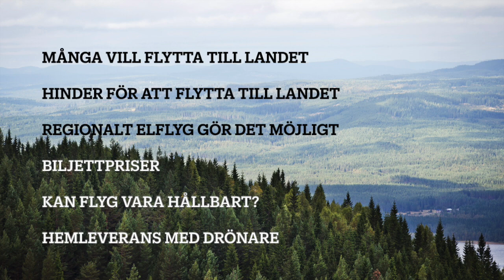Elflyget ger nya möjligheter för landsbygden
Vad kommer elflyget innebära för landsbygden? I den här videon förutspår jag att det kommer ge ökade möjligheter att flytta ut på landet tack vare de förbättrade kommunikationerna till storstaden. Jag berör också vilka möjligheter som öppnas upp med eldrivna lastdrönare.

Intro 0:00
Många vill bo på landet, men det finns hinder 1:05
En resa från landet till stan 2:10
Ekonomi och miljö 3:12
Lastdrönare 5:18
Sammanfattning 6:32